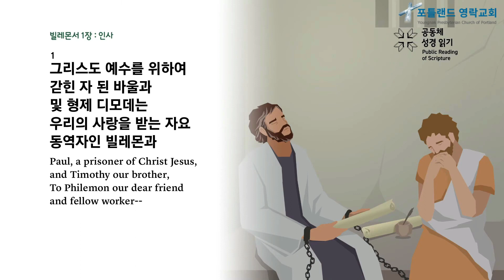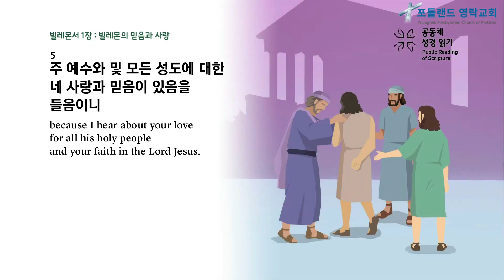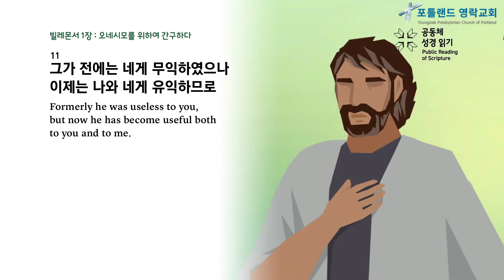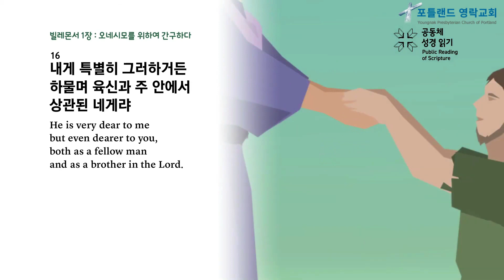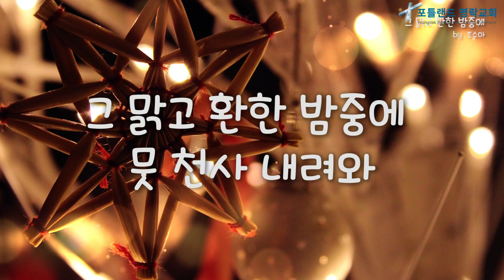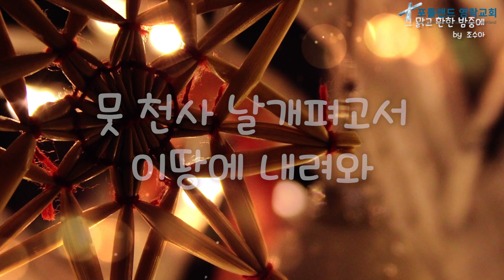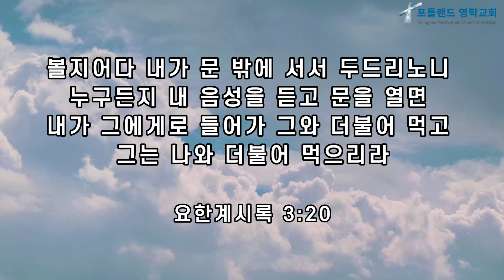2021.12.21 - 매일 아침 묵상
빌레몬서 1:1-16